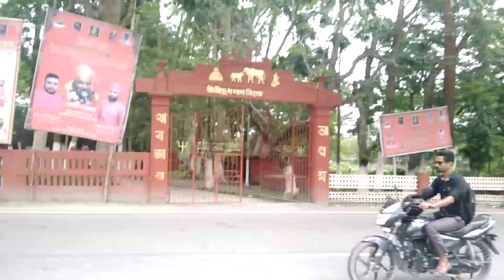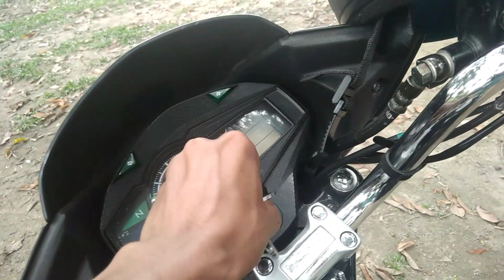A Big Tree - এডাল বহুত ডাঙৰ গছ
In this video I show a very big tree located in Nalbari , Kharjara Ashram . so lets explore this tree and this beautiful ashram with me .